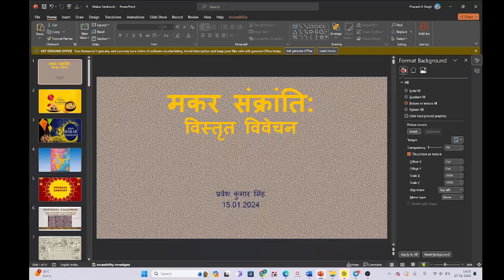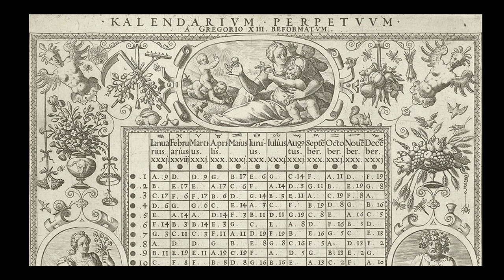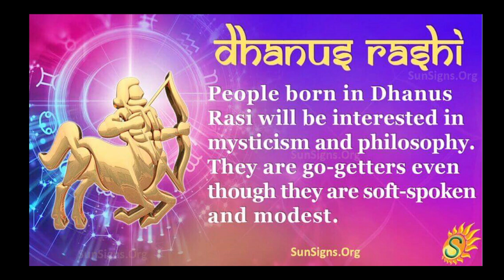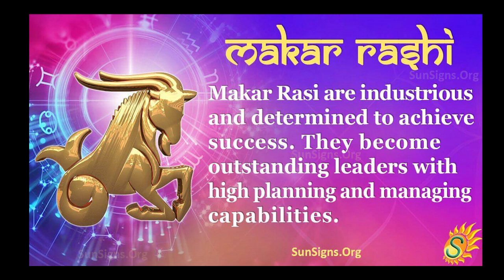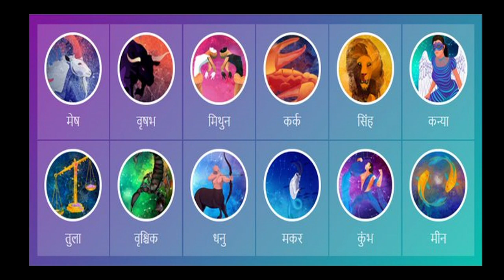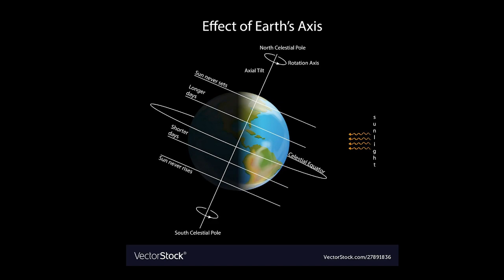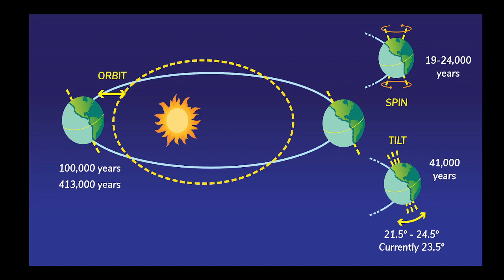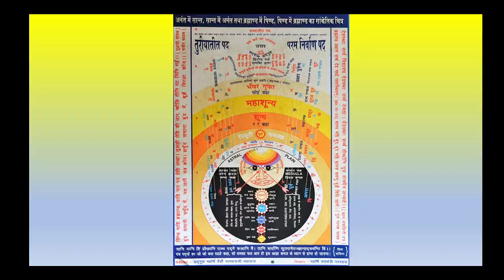संक्रांति का सामाजिक, पौराणिक, वैज्ञानिक एवं गुप्त आध्यात्मिक पक्ष। विस्तृत सर्वांगीण विवरण!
This is a Youtube Channel created by Prof Pravesh K Singh, a disciple of Sadguru Maharshi Mehi Paramhans, to propagate the essential wisdom of Santmat as propagated by various sants including Sadguru Maharshi Mehi Paramhans (disciple of Sant Baba Devi Sahab) and his disciples like Maharshi Santsevi Paramhans, Maharshi Shahi Paramhans, Maharshi Harinandan Paramhans (the current Head Teacher of Santmat). It broadcasts talks, Satsang events, spiritual discussions, interview, live streamings of Satsang, devotional songs etc based on teachings of the various sants (sages) the world over.